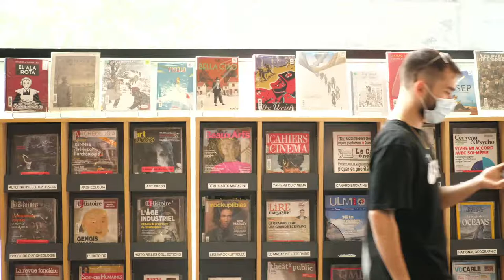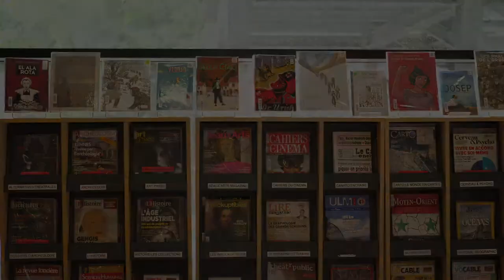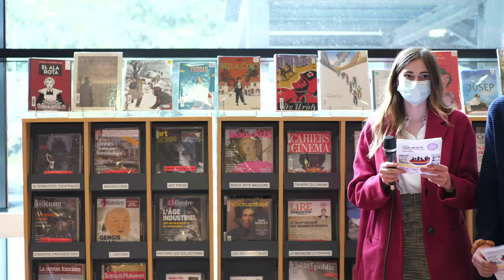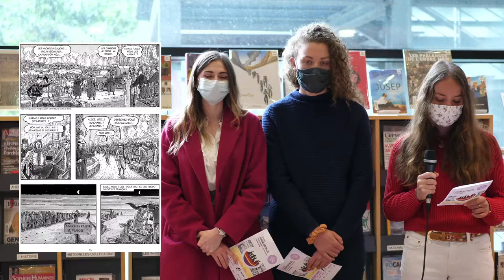Histoire, Mémoire et Bande Dessinée